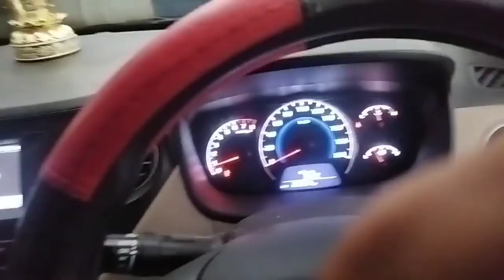went shopping 🛍️💸 after soo long|| funday || family time😘🥰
. i hope u guys like to video, if yes then give this video a like , comment and also share it with your friends , subscribe to my channel if you want to see more of me and also press the bell icon to stay updated